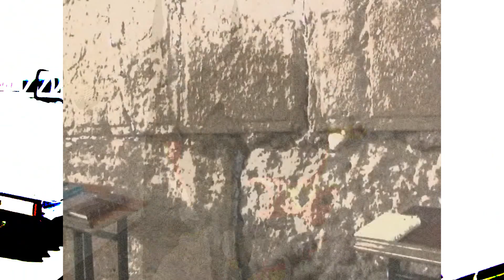Jewish Music Series, Lulei HeManti Diaspora song